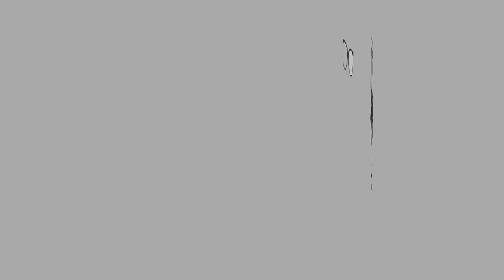أرز مقلي + أرز بقشور + تزاوج ناسي غورينغ بيتاي